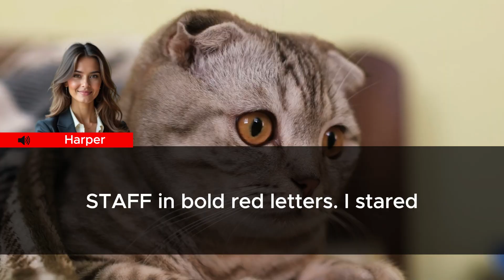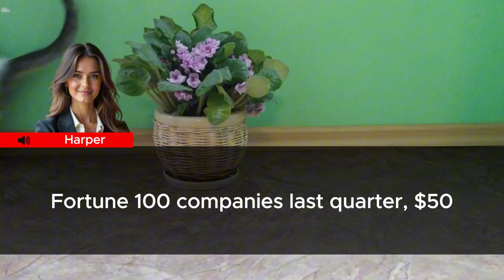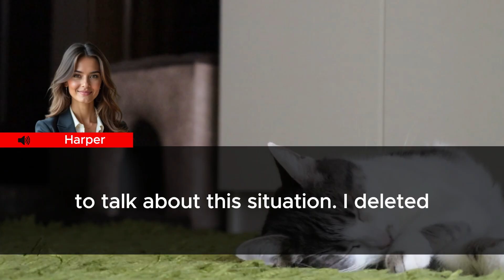During The Business Summit, They Marked Me 'Support Staff'—Until My Logo Appeared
The badge in my hand read "SUPPORT STAFF" in bold red letters. I stared at it, then at the registration volunteer who'd handed it to me.
"There must be a mistake. I'm Harper Chen, registered attendee."
She checked her tablet. "You're listed under Chen Industries, but marked as administrative support. Registration submitted by Kenneth Chen."
My brother. Of course.
The National Technology Innovation Summit was being held at the Grand Meridian—three days of panels and keynotes from tech industry leaders. Chen Industries had purchased a platinum sponsorship with ten executive badges and five support staff badges.
I'd been allocated support staff.
I clipped the humiliating badge to my blazer and headed to the VIP lounge where my family waited. The third-floor space was elegant—leather chairs, catered breakfast, floor-to-ceiling windows. Dad stood near the coffee service, talking to a venture capital CEO and a Fortune 500 CTO.
Kenneth spotted me first. His eyes dropped to my badge, satisfaction flickering across his face.
"Harper. You made it."
"Why is my badge marked support staff?"
He guided me toward the windows, away from Dad's conversation. "Keep your voice down. We have limited executive badges—Dad, Mom, myself, our actual executives. You're not with the company anymore. Haven't been for three years."
"So this is punishment for not joining Chen Industries."
"It's reality. You can network, see what you're missing." He checked his Patek Philippe. "Support staff have designated seating in the back sections. Opening keynote starts in twenty minutes."
Mom appeared, her smile tight. "Harper, darling. Is everything alright?"
"My badge says support staff."
"Oh. Well, it's just a badge. Your father's been introducing Kenneth to some very influential people. Maybe you can explain what you're doing with your... startup."
The way she said "startup" made it sound like a lemonade stand.
What they didn't know—what I'd never told them—was that my "startup" was QuantumCore Analytics, a machine learning platform that had revolutionized supply chain optimization. We'd launched eighteen months ago with backing from Sequoia and Andreessen Horowitz. Our client list included six Fortune 100 companies. Last quarter: $50 million in revenue.
And in ninety minutes, I was delivering the summit's keynote presentation.
I'd registered under my company name, not Chen Industries. The summit organizers knew me as Dr. Harper Chen, CEO of QuantumCore Analytics. My family knew me as Kenneth's little sister who'd walked away from the family legacy to play with computers.
I'd kept QuantumCore completely separate deliberately. After years of Dad dismissing my ideas, of Kenneth taking credit for my work when I'd briefly consulted for Chen Industries, of Mom suggesting I'd be happier in a "support role," I'd built something entirely my own. No family money. No family connections. Just my PhD in computational mathematics, my team, and my vision.
"I need to prepare for something," I said. "I'll see you at the keynote."
Dad's voice boomed. "Harper! Come here."
I walked over. He stood with Richard Westbrook, CEO of Westbrook Technologies, one of the largest enterprise software companies in the world.